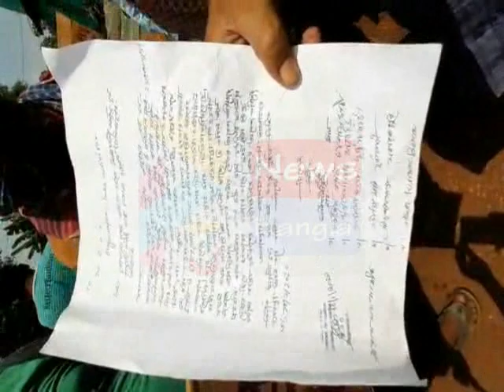BHAGWANPUR ROAD AGITATION#09 07 2020 P3 NEWS BANGLA#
গোয়ালা পুকুর থেকে শীলাখালি রাস্তা সংস্কারের দাবিতে পথ অবরোধ